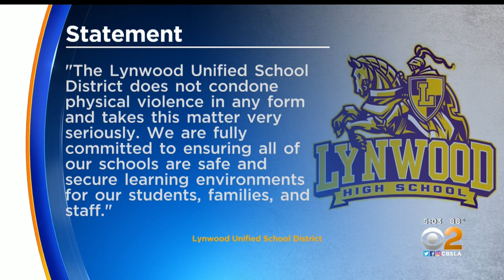Teacher Put On Leave After Cellphone Video Surfaces Of Him Grabbing Student By Neck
The Lynwood High School teacher told authorities he grabbed the student to break up an altercation. Dave Lopez spoke to the student in question Wednesday.